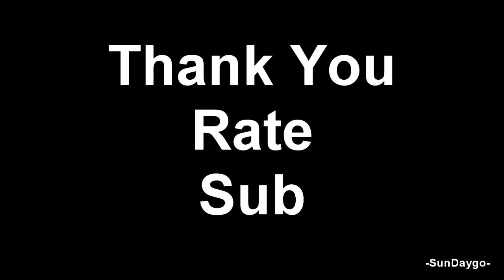Socom 4 Walkthrough 4 - Leviathan HD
Hard Difficulty
Socom 4 4th Mission